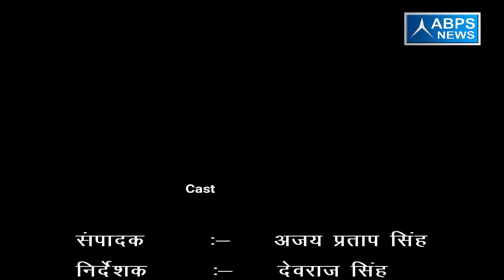गांव - मोहम्मदपुर नार , ब्लॉक - खुर्जा , जिला - बुलन्दशहर